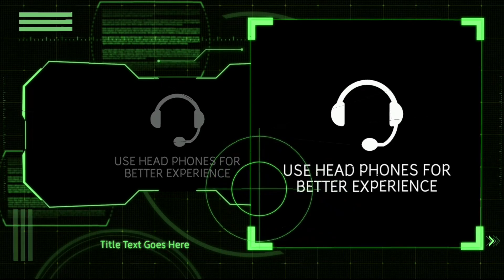ഭീകര രൂപം/ malayalam horror stories/ghost storys malayalam/@mallu_ghost_hunter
ഭീകര രൂപം/horror stories malayalam/ghost storys malayalam/@mallu_ghost_hunter